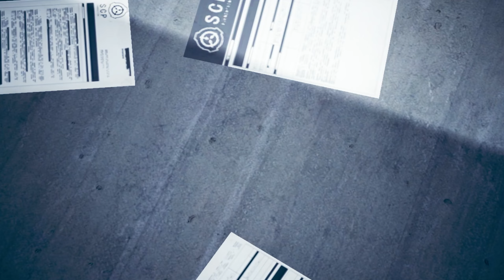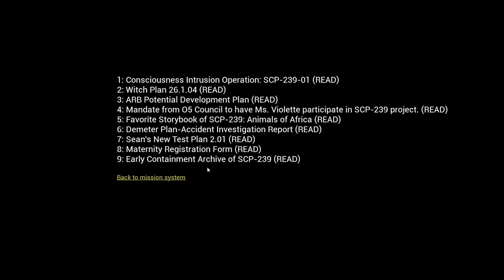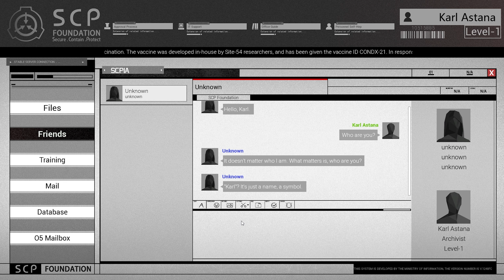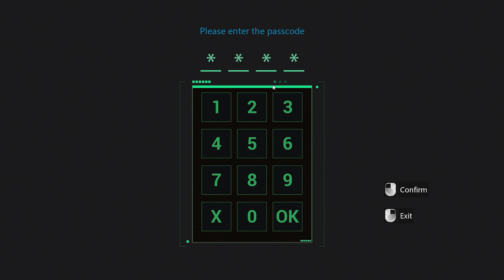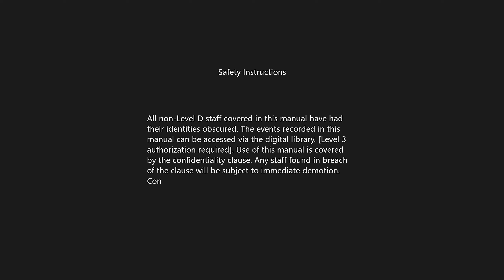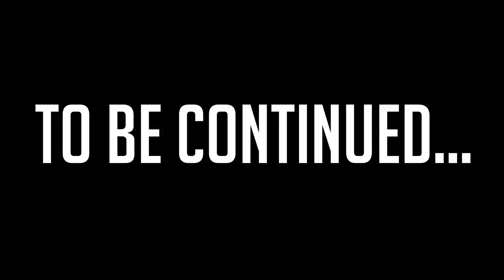SCP: Secret Files Walkthrough PART 8 - The Unknown Contact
Karl is contacted by an unknown person about a secret investigation. What's going on at the foundation? How is Karl involved?

SCP: Secret Files Synopsis:
Rookie researcher Karl, a new employee at the SCP Foundation, is assigned to help organize some of the Foundation's top-secret files. However, something inexplicable happens while he is browsing the archives. Karl's perception of the world gradually changes, and even his psyche becomes seriously affected.